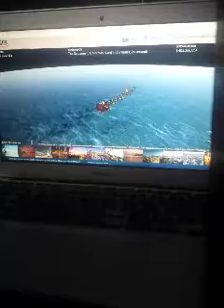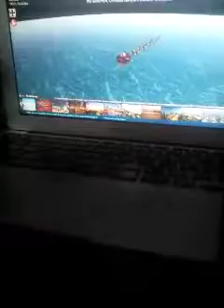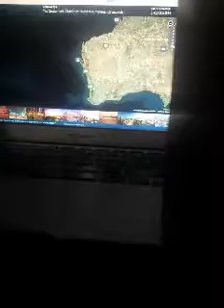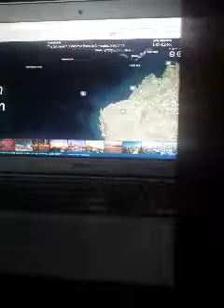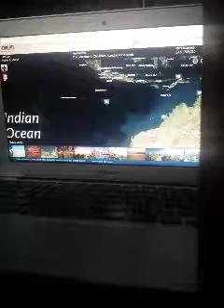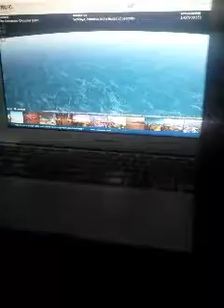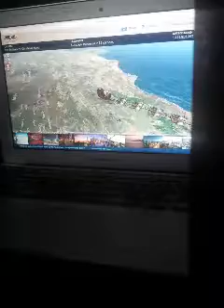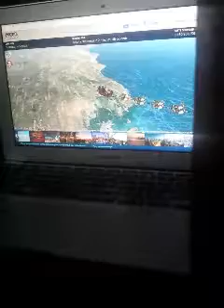Santa tracker prt 8 : last seen in surabaya, indonesia